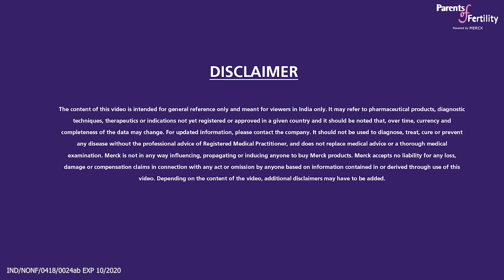In Conversation with Dr. Richa Jagtap – Information about infertility and Ovulation (Part 2)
Dr.Richa Jagtap, helps us understand the term ovulation- its causes, symptoms and how one can take precautionary measures towards it.